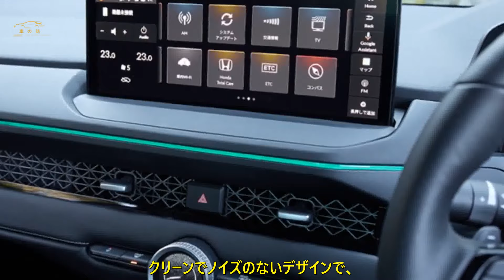新型「アコード」、世界評価高くも日本で月200台、その理由は？ | 車の話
セダンこそがクルマの真骨頂とお考えのみなさん、大げさなタイトルすみません。3月某日、箱根で新型「アコード」に乗る機会があったので軽くご報告です。

先代の10代目アコードは日本では2022年2月発売と、モデル末期（北米デビューは2017年）に日本に導入されました。「EX」（422万7273円）のシングルグレード展開で、月販目標は300台と控えめ。この10代目は同年の9月に、11代目アコード（北米では2023年発売）への切り替えを理由に生産終了しています。